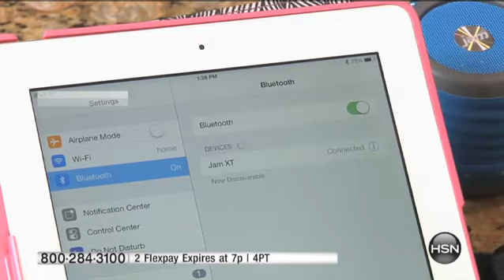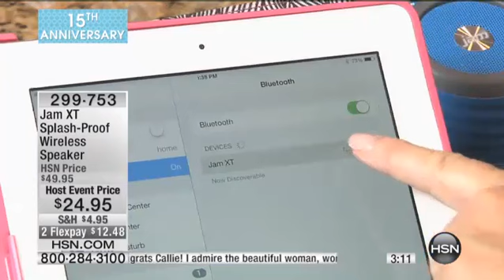Jam XT SplashProof Wireless Speaker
Jam XT Splash/Dust Bluetooth Speaker
(1) Black, White, Blue, Purple, Red, Pink or Orange
Model  HXP430XX
Approx. 3.3"L x 3.3"W x 3"H
Approx. 10.72 oz.
Power Source Builtin rechargeable...